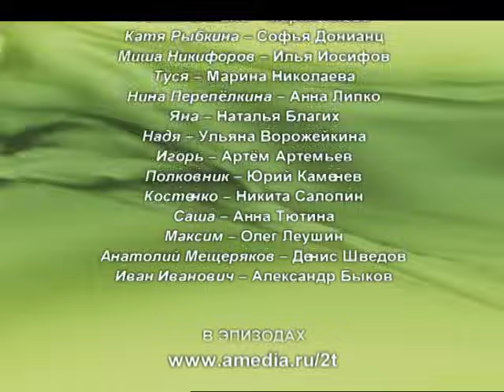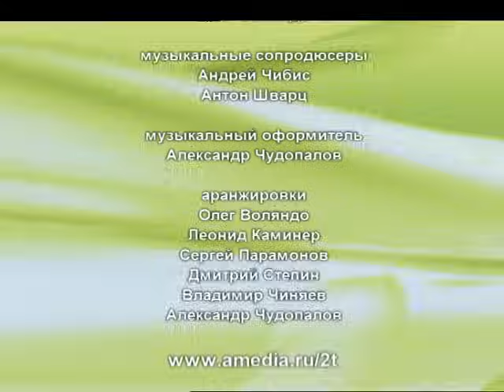Татьянин день. 132 Серия. Сериал. Комедийная Мелодрама. Амедиа